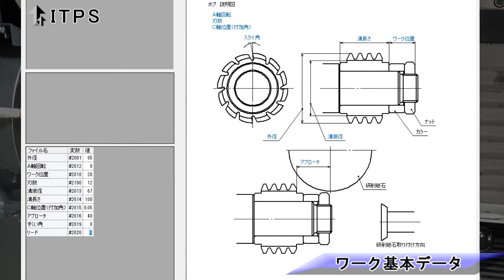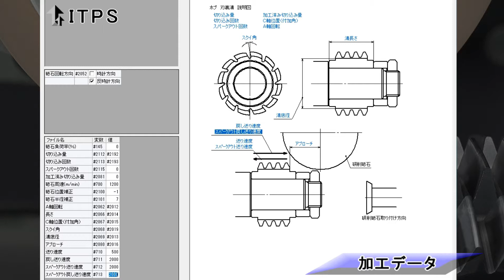ホブカッター再研磨/TGR-250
CNC工具研削盤TGR-250より、ホブカッターの刃裏再研削